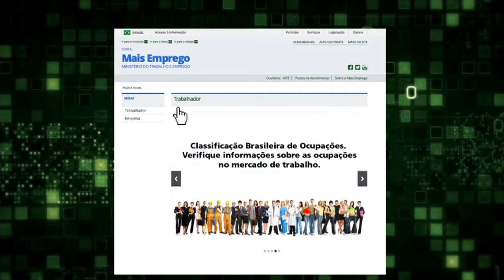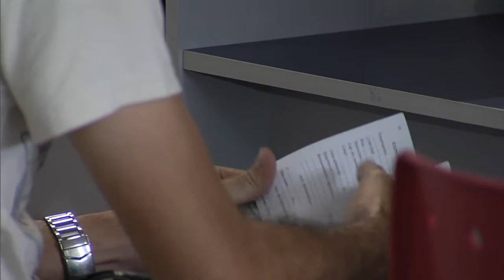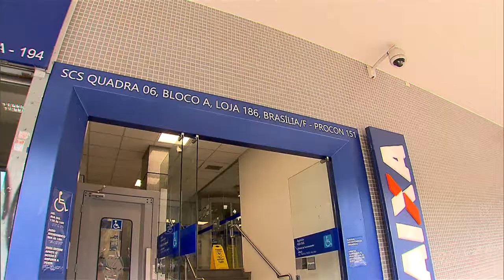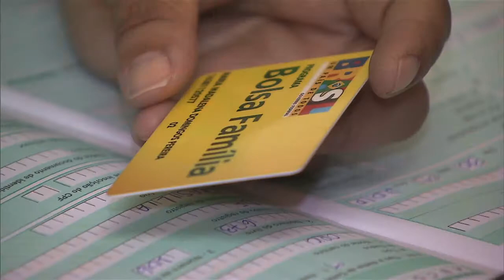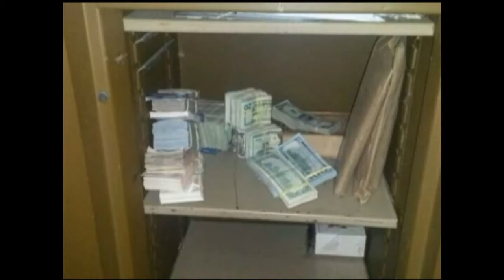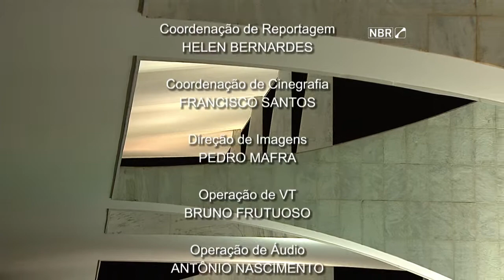Jornal NBR NOTÍCIAS na íntegra - 8 de abril